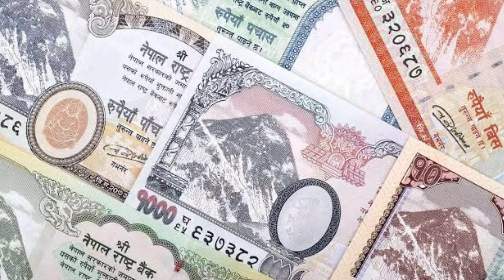China और Pakistan, Bharat के दुश्मन तो थे ही । अब एक और दुश्मन सर उठाने लगा है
China aur Pakistan Bharat ke Dushman to the hi ab ek aur Dushman apna sir uthane Laga hai.